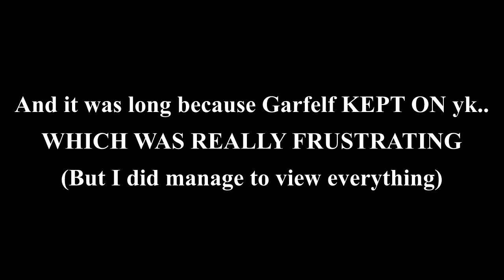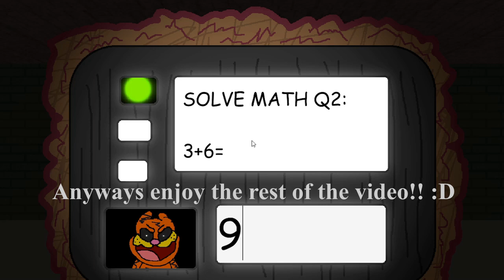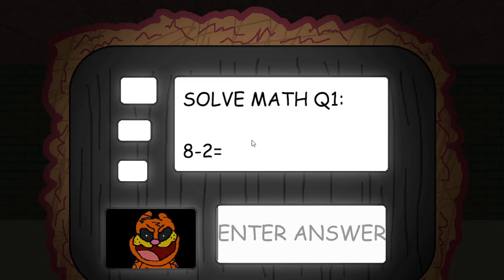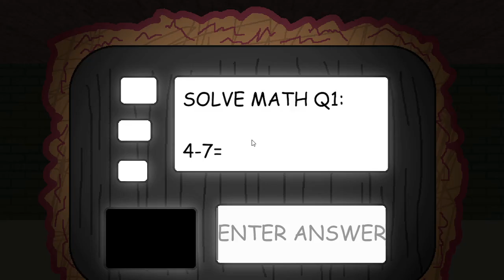[GARFELF HAS UPGRADED???] Garfelf's guide into the field CHAPTER 7 [Gameplay]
Garfelf has got a new schoolmap and it's very epic because I get more items this time which is so cool :D
I am glad I was just barely fast enough
Mod link: (all parts are included from chapters 1-7)